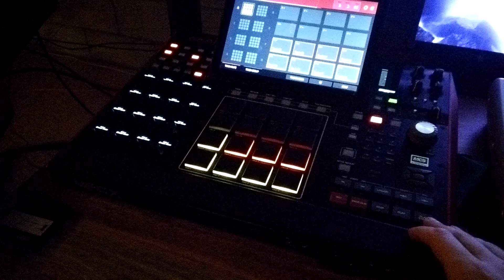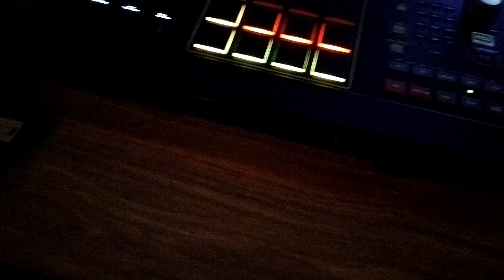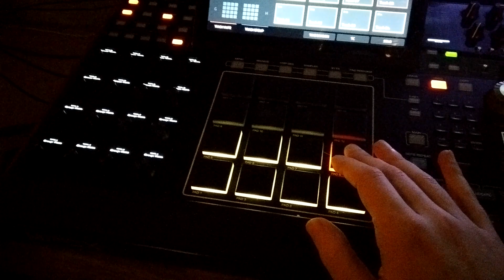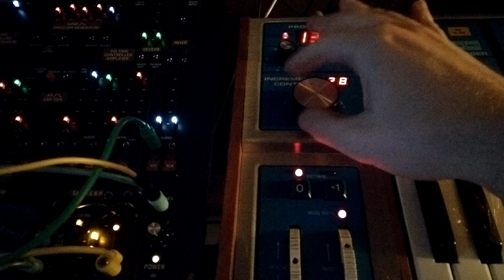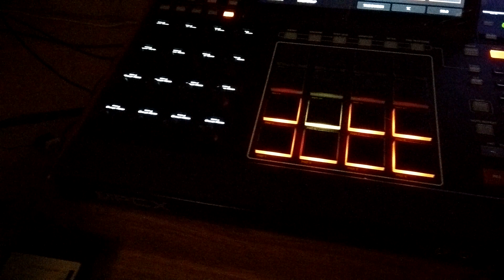Jamming on Digital Synths (and a couple analog)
Yamaha TX-802
Digital Keyboards Synergy
Casio CZ-101
Xoxbox (Roland TB-303 clone)
Moog Source
Simmons SDS-V